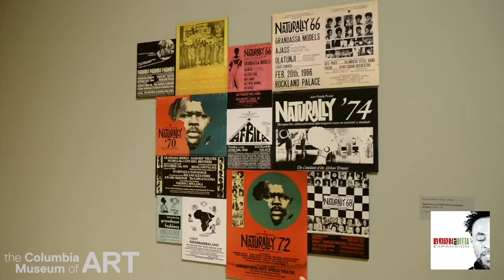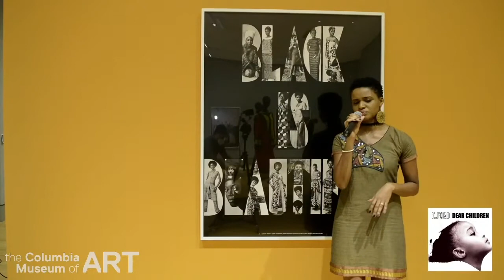Retrospective of Black Is Beautiful by Izms of Art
Live from the exhibition galleries, Izms of Art brings you “Retrospective of Black Is Beautiful,” a concert celebrating the themes in Black Is Beautiful: The Photography of Kwame Brathwaite. Enjoy virtual musical performances from BORN, K.Ford, and THE Dubber, who will debut singles off his album Southern Cachet.

Izms of Art has collectively and individually participated in over 80 exhibits and events since the group’s conception in 2007. Their uniqueness lies in the broad range of artistic talent they provide as featured artists as well the events they organize and curate, which always feature outstanding visual art accompanied by dynamic performance art.

0:00 Intro with Dalvin "Mustafa" Spann
0:57 Boom Bop - Born
5:33 Chalk to Charcoal - Born
8:50 Rap Pugilism - Born ft. K. Ford
15:52 Expansion - Born
19:53 The Shining - K. Ford
25:06 Dear Children - K. Ford
31:57 The Dubber